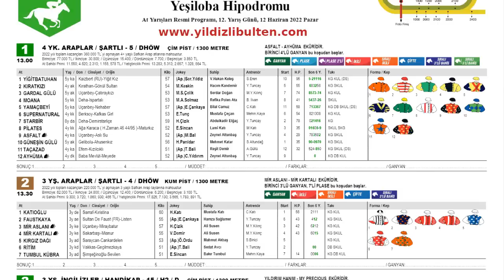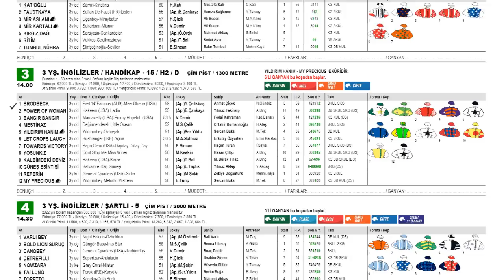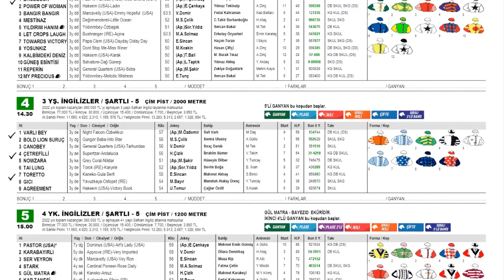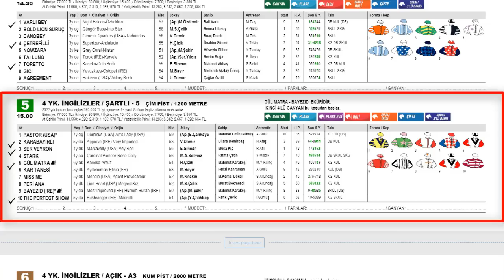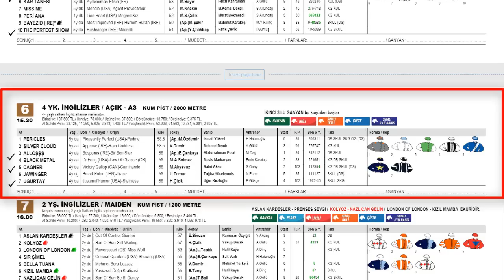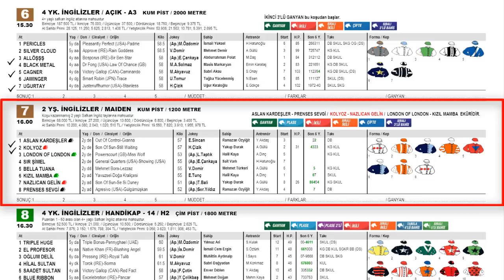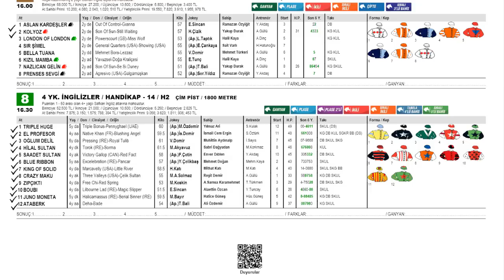12 Haziran 2022 Pazar Adana At Yarışı Tahminleri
1 bankolu Pazar Adana At Yarışı Tahminlerimizi izlerken beğeni yapmayı unutmayalım.
Bu yorumların yazılı halini, at yarış tahminlerini yazılı olarak yayımladığımız sitemizden de okuyabilirsiniz.